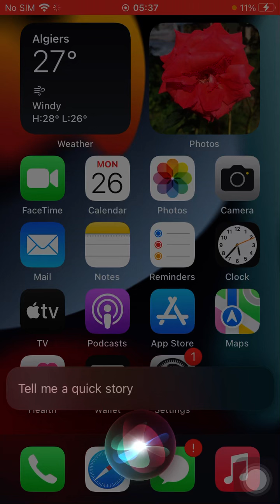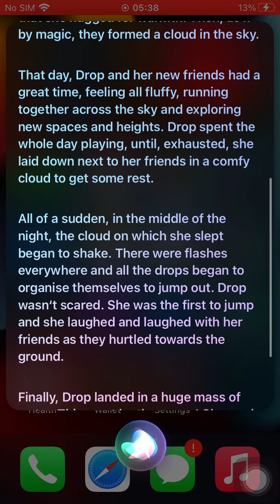Siri talk reads the Drop story